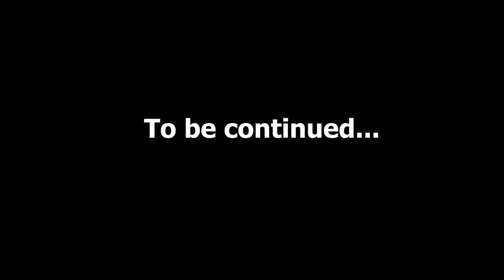God of war - 2018 | Episode - #8 | Kwok tung samuel lee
god of war
god of war kratos vs baldur
god of war story
god of war full game
god of war episode 8

My pc specs :::::
Asus Ryzen 7
1tb hdd
10gb ram
512 ssd